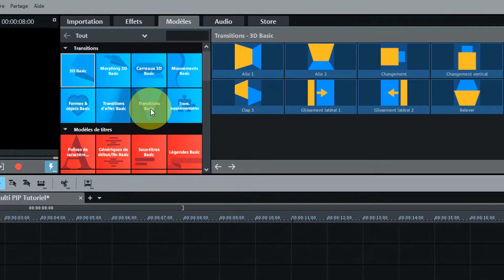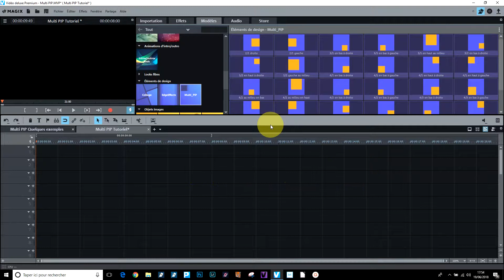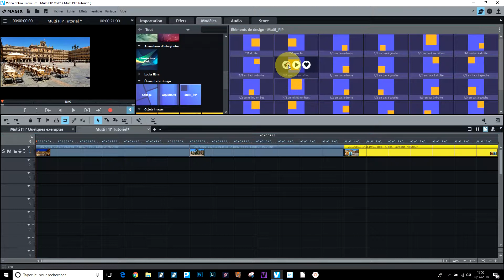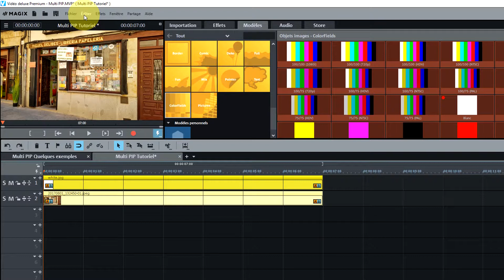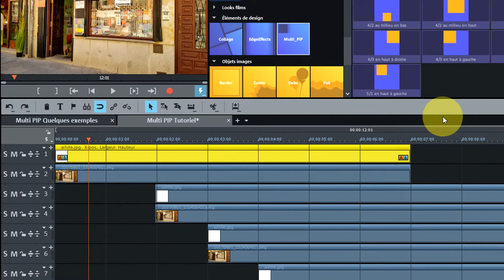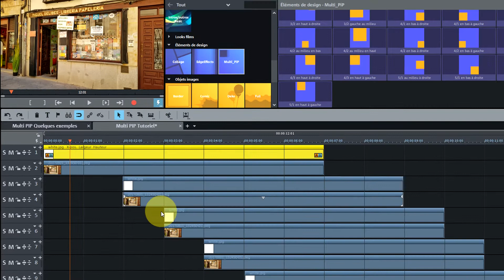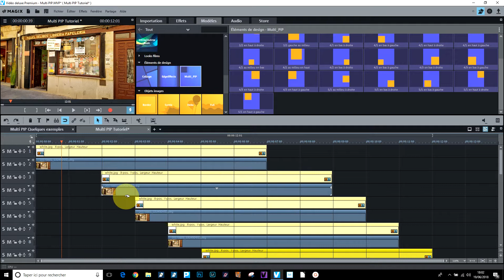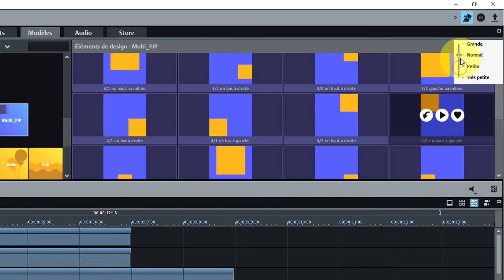Tutoriel Multi PIP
Bonjour,
MAGIX Vidéo Deluxe Plus, Premium et la version PRO X proposent des modèles intitulés Multi PIP.
Avant d'étudier ce tutoriel vous pouvez consulter la petite vidéo intitulée Multi PIP Quelques exemples.
Le Multi PIP utilise l'effet Position/Taille, mais dans ce cas aucun calcul n'est nécessaire pour placer les différents objets.
En espérant que ce nouveau tuto ouvre de nouveaux horizons sur l'utilisation de MAGIX Vidéo Deluxe et de la version PRO X.
Bon courage.